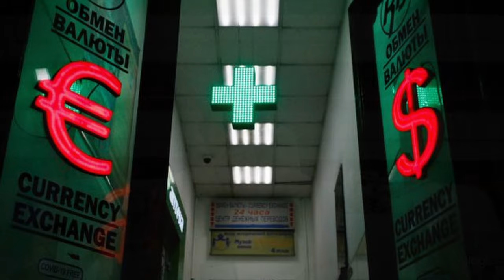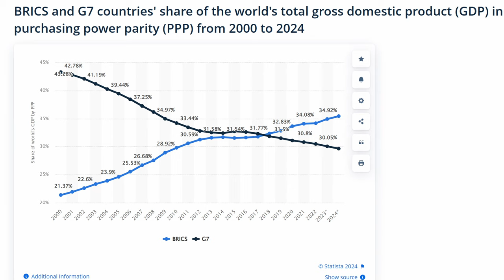BRICS And The Inevitable End Of The Dollar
There is a growing consensus that the BRICS will announce the introduction of a trading currency. Rhod Mackenzie looks at what this means for the US dollar in Global trade.

00:00 Introduction
01:00 Trump threatens to punish de-dollarisation: 'I will not allow countries to leave the dollar'
04:00 US uses the dollar as a weapon and only weakens its standing
06:40 BRICS GDP greater than the G7
10:00 BRICS currency or national currencies settlement system?